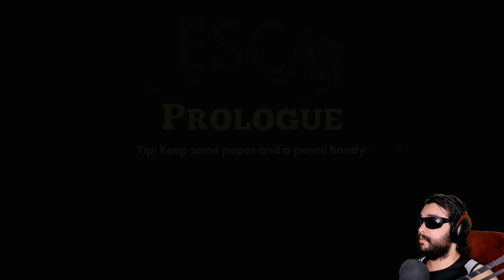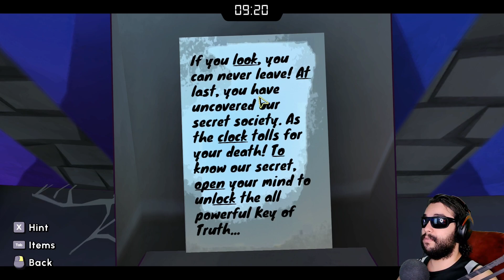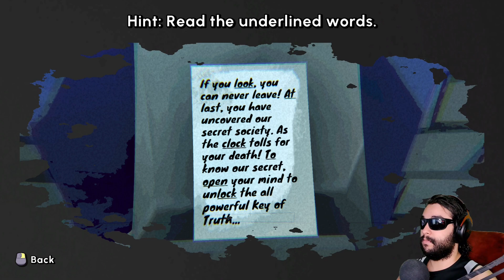Escape Academy - Tem que achar uma saída!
Escape Academy é o 13º game da Epic da sequencia de jogos de graça!